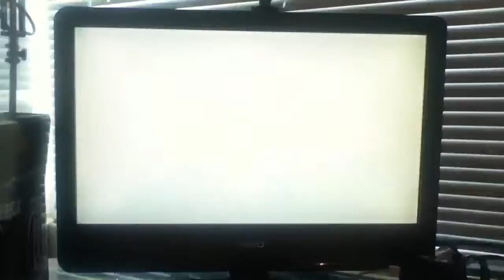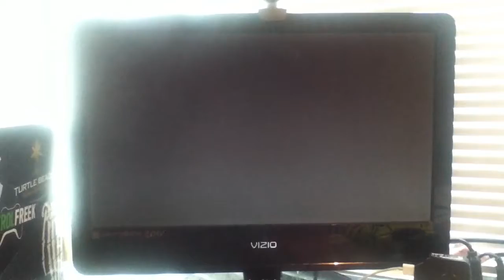Bioshock Infinite idle screen cinematic